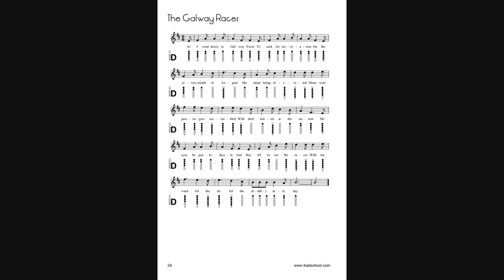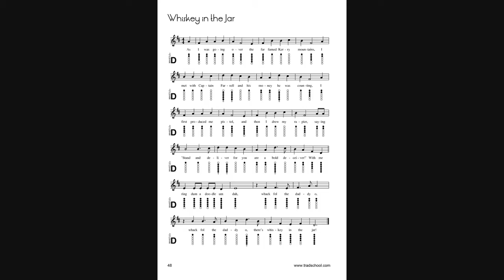26 - The Leaving of Liverpool - 30 Irish Folk Songs for Tin Whistle